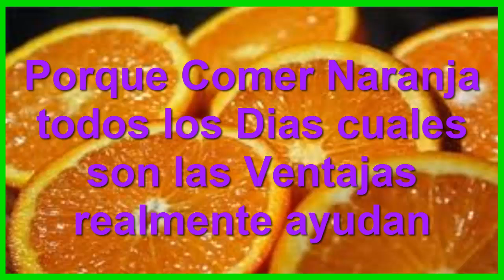Porque Comer Naranja todos los Dias cuales son las Ventajas realmente ayudan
OBJETIVO DE ESTE CANAL Remedios y Salud.

Fin de la conversación de chat
AceptarRechazar